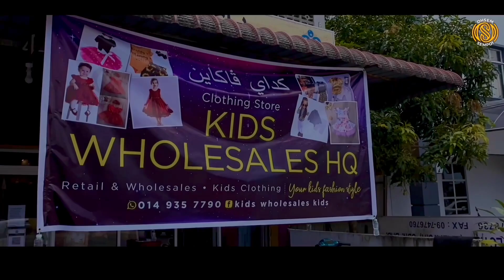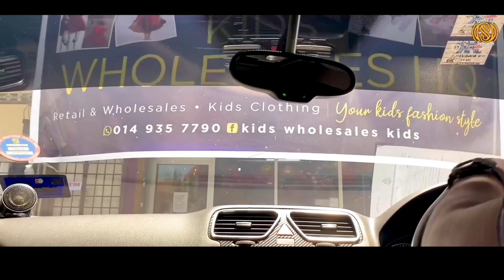Wea Selamos Takut Bini THE MOVIE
Suami bukanlah hamba abdi yang kalian boleh perlakukan sesuka hati, jangan kalian derhaka padanya, tinggi suara padanya & mencampuri urusan kerjanya. Hormati suami & hormati isteri agar kekal harmoni.
*Semua jalan cerita & LAKONAN DRAMA ini hanyalah rekaan Poktat semata-mata tiada kena mengena antara hidup ataupun yang sudah meninggal dunia
Follow Fb Page Ohsem Sempoi
Personal Fb Poktat : Pacaq Poktat
Credit To All Soundtrack